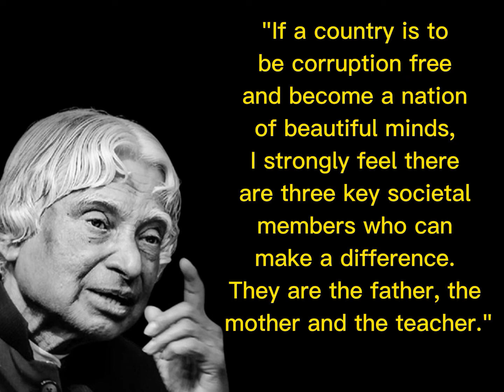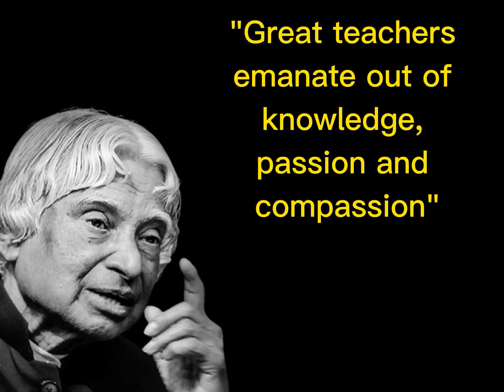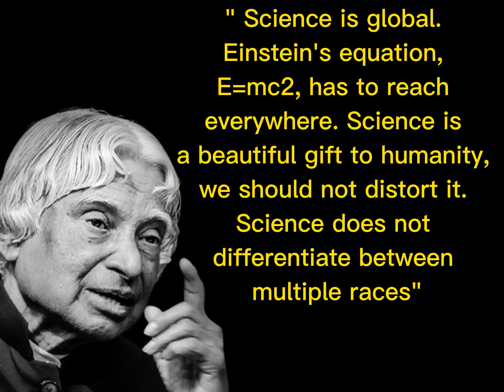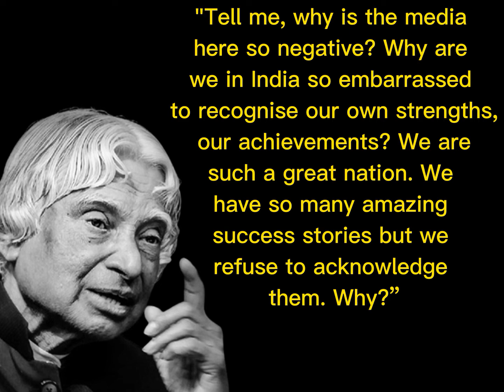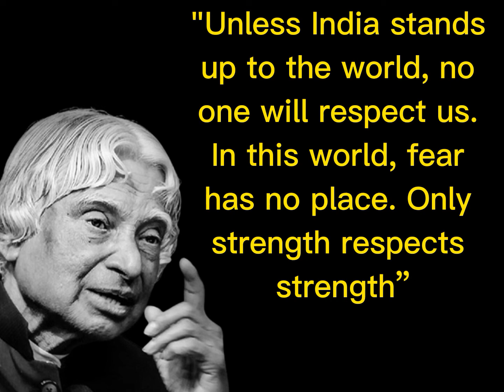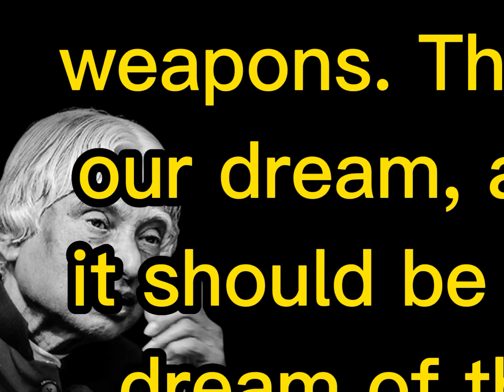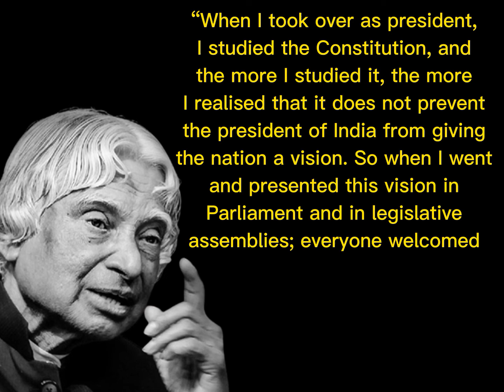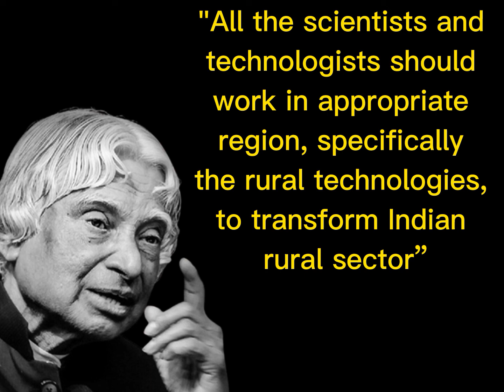30 QUOTES BY APJ ABDUL KALAM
Indian Rocket Man Dr. APJ Abdul Kalam is admired by many around the world. Get motivated with Callum's Sir Quotes - Thoughts to help you make your dreams come true!
He was a great teacher, scientist, and president of the nation. He lived a simple and humble life, dedicating his whole life to work and people. Besides making important contributions to his missile development, he also served as the 11th President of India.
I would like to introduce the valuable opinions of Dr. APJ Abdul Kalam shares his experiences with motivation, education, success, leadership and more.